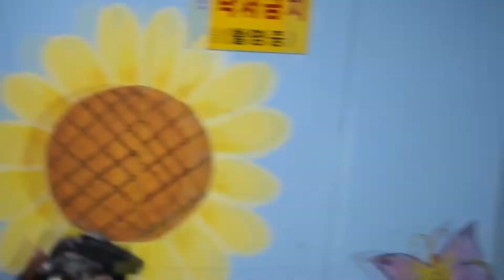Seoul Vlog Part 2 Namsan Cable Cars & Itaewon